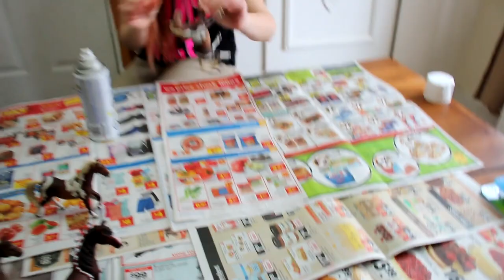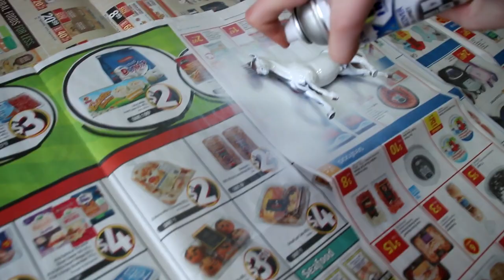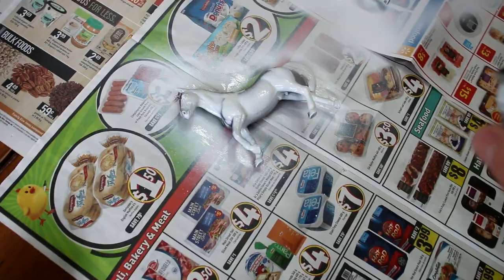THERE'S A NEW HORSE! Day 106 (04/16/18)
THERE'S A NEW HORSE!

DaybyDayVlogs
110 North Front Street - A3,
Suite #213
Belleville, Ontario, K8P 0A6
Canada